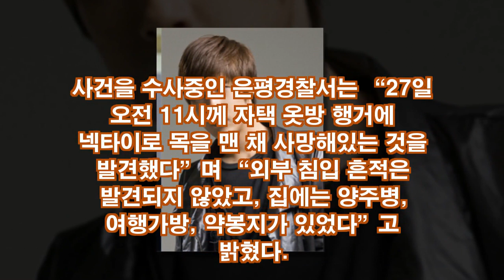채동하,스스로 목숨을 끊어 충격을 주고 있다